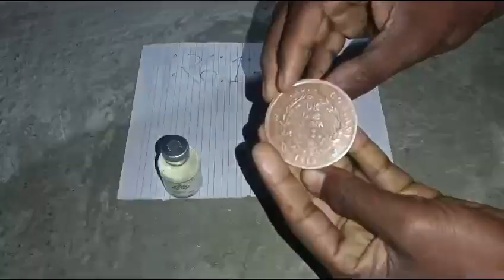Ram Rajya Coin Available Original and 👉Anti Iron Chemical Calling Me📲(9322779271)